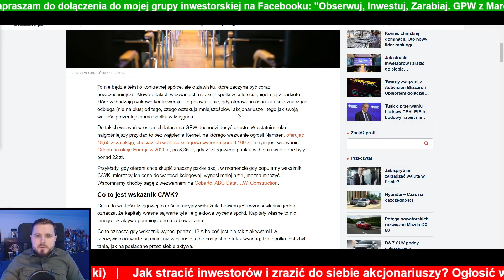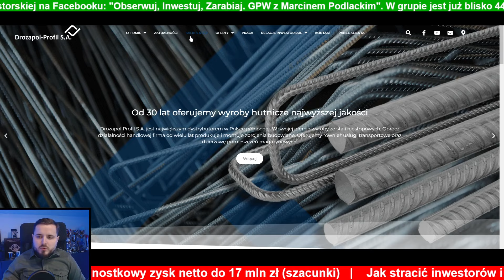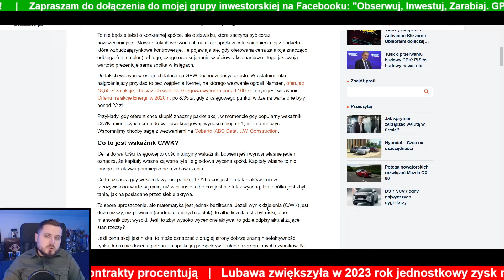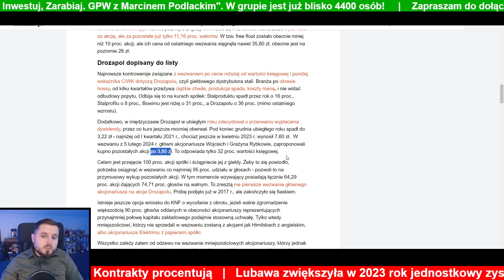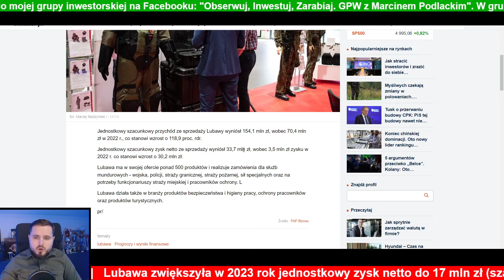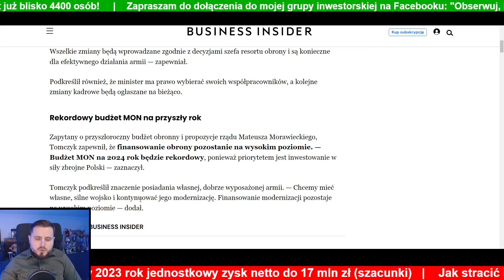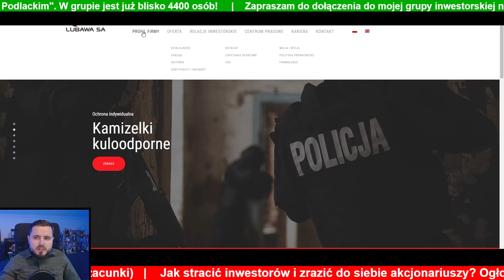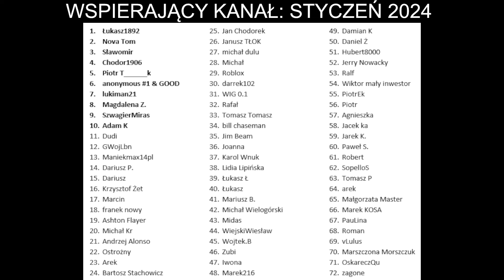Spółka z GPW z olbrzymim potencjałem do wzrostu! | Problem długoterminowych inwestorów...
💭 Otrzymałem nominację w konkursie Invest Cuffs 2024, w kategoriach Youtuber Rynku 2023 oraz Dziennikarz Ekonomiczny 2023! Zachęcam do oddawania głosów!

0:00 Wstęp
1:50 Duży problem inwestorów
3:09 Drozapol
4:08 Analiza przypadku
8:43 Wniosek
9:50 Rewelacyjny raport Lubawy
11:25 Rekordowe wydatki MON na wojsko
12:15 Unia też musi być mocna
14:11 Co dalej z kursem akcji?
15:44 Zakończenie